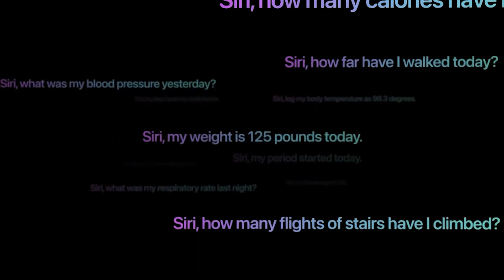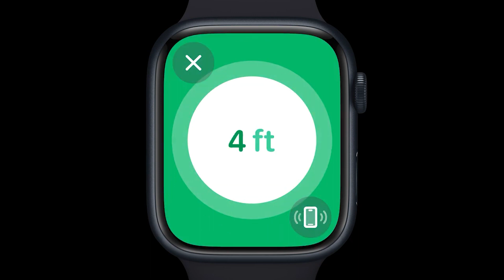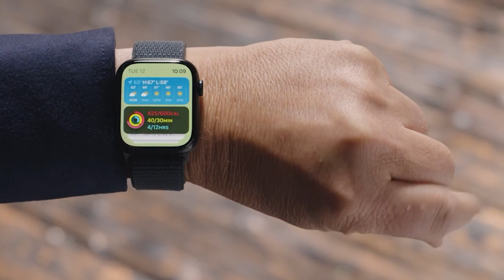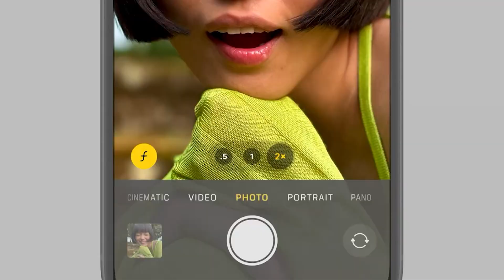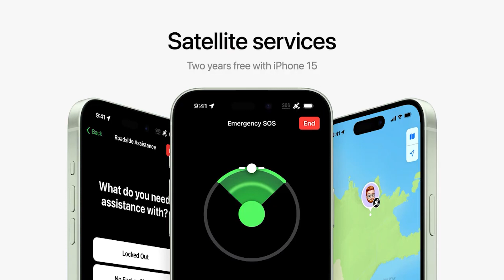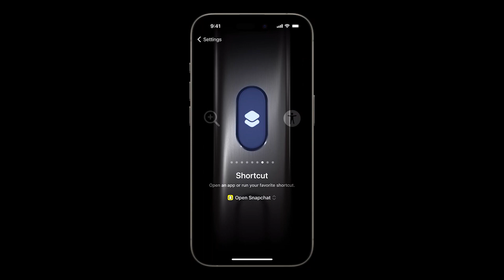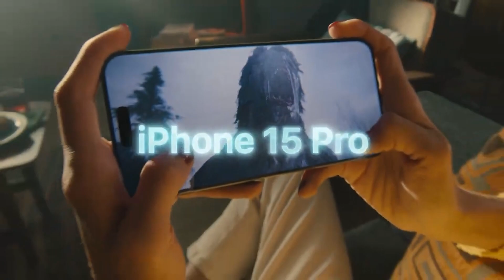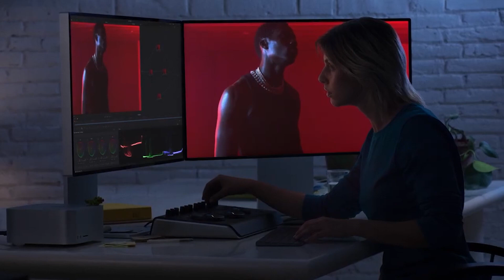ახალი iPhone 15, 15 PRO, Apple Watch 9 და Apple watch Ultra 2 💥 რა ვნახეთ პრეზენტაციაზე 2023 ✅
რა გვაჩვენეს Apple-ის პრეზენტაციაზე 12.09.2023 ✅
ამ ვიდეოში ნახავთ ყველაზე საინტერესოს რაც უნდა იცოდეთ ახალ iPhone 15, 15 PRO და iPhone PRO MAX-თან დაკავშირებით.
0:00 შესავალი
0:18 Apple Watch 9
4:10 Apple Watch Ultra 2
5:01 iPhone 15 & 15 Plus
8:43 iPhone Pro & Pro Max